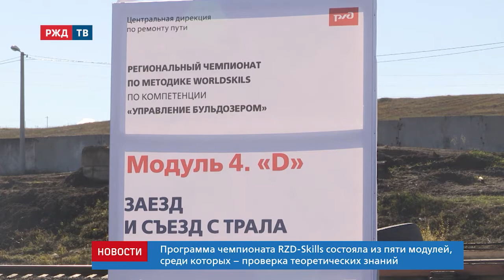На ЗабЖД прошел отборочный этап чемпионата RZD-Skills «Управление бульдозером» || Новости 28.09.20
На Забайкальской магистрали прошел отборочный этап чемпионата RZD-Skills по компетенции «Управление бульдозером». Участниками профессиональных соревнований стали представители пяти дорог.